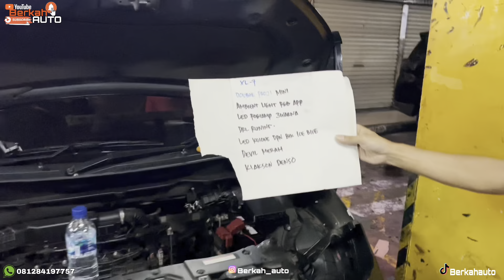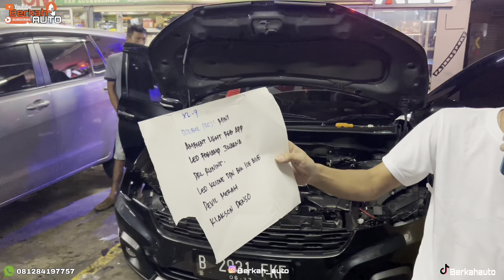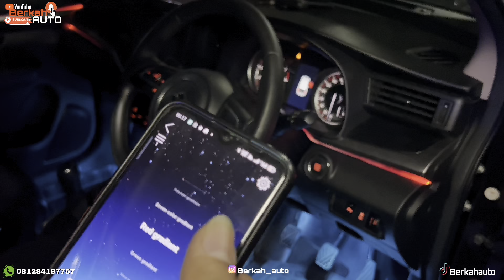SUZUKI XL-7 full AKSESORIES DARI LAMPU dan LED FOGHLAMP SUPER TERANG JON🫣👍👍🏁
UPGRADE LAMPU UTAMA MOBIL SUZUKI XL-7😍 Cek Deskripsidi bawah ini👇🏻

ASSALAMUALAIKUM
Selamat datang di crew Berkah auto salam sehat selalu.kami menyediakan beberpa aksesoris mobil seperti
*Sarung jok
*Kaca film mobil&gedung
*Alarm
*Bodykit
*Audio
*Lampu dll
Silahkan kontak langsung saja no di bawah ini

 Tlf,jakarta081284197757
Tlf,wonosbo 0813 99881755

Kami buka dari jam 9 30 close jam 18,00 SETIAP SENIN OFF